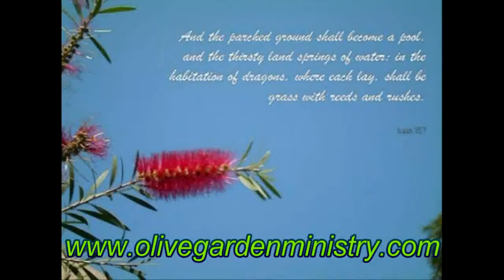MALAYALAM CHRISTIAN SONG (Devathi Davane)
Pastor MONNI CHENNITHALA